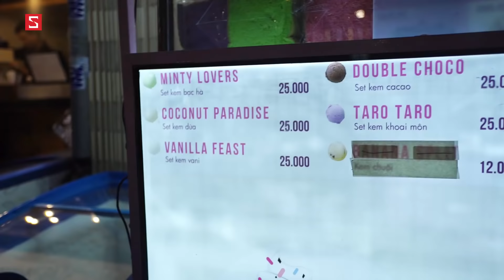HÔM NAY ĂN GÌ - SÀI GÒN KEM TOUR 2017: Kem hoa hồng, kem than Tre , bánh mì kẹp kem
SÀI GÒN KEM TOUR
Sai Gon Kem Tour Schannel
Thu an cac loai kem o Sai Gon
An Kem cho nao ngon
Sai Gon co kem nao ngon
Nen an kem gi khi den Sai Gon
Hom nay an gi
An gi bay gio
Món ngon mỗi ngày
Món ngon vùng miền
Đặc sản miền Bắc, miền Trung, Miền Nam
Món ăn nào đang hot
Quán nào vừa rẻ vừa ngon
Ẩm thực Hà nội, Ẩm thực Sài Gòn
Địa chỉ Ẩm thực ngon nhất, hot nhất